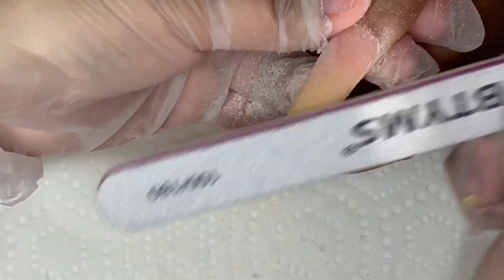Yellow Ombre Acrylic Nails with 3D Flowers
Hope you guys enjoyed the video! Here are some of the products I used in this video.

Valentino Beauty Pure- Glamorous Nude
XXL C curve Tips
Kupa top coat
#4 3d brush